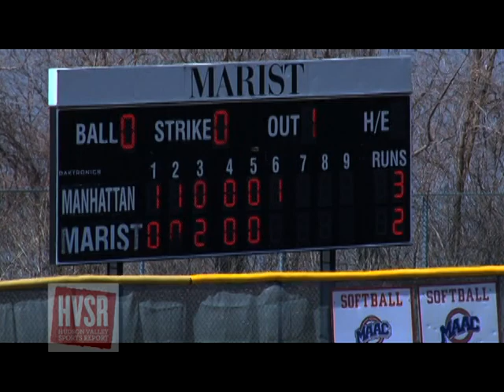Marist Softball vs Manhattan